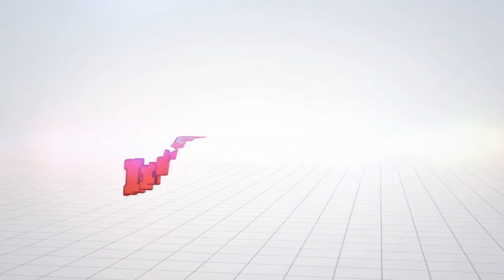Sonic and Miku 17 - One day in the park (Last part)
After a long wait, the final part is finally here.
Sorry to take the video for so long.

or